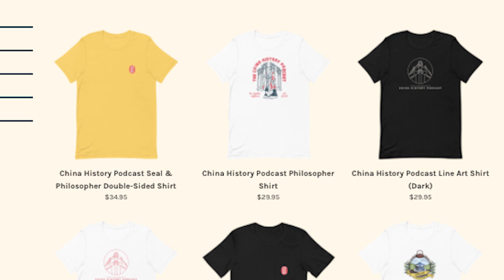Henan Province (Part 3) | The China History Podcast | Ep. 275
We're going to finish off this survey of Henan from Neolithic times to the 20th century. In this episode, you'll get a closer look at Zhengzhou and a few other noteworthy slivers of Henan history. We'll close off with the hard times that hit Henan in 1887, 1938, 1942, 1959, and 1975.

If you never appreciated Henan's place in Chinese history I hope this three-part series was able to offer you a taste.
To support the CHP and Teacup Media